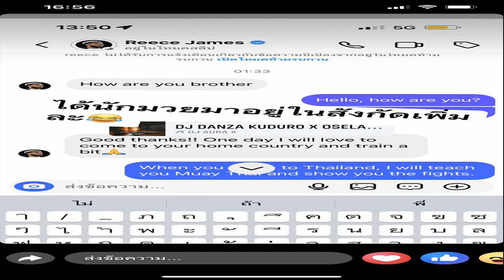ชูศักดิ์ แนะ หน่วยงานรัฐ มุ่งขับเคลื่อนบริการราชการสะดวก ย้ำลดขั้นตอน อุปสรรค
25 ก.ย. 2567
14:34 น.
ชูศักดิ์ แนะ หน่วยงานรัฐ มุ่งขับเคลื่อนบริการราชการสะดวก ย้ำลดขั้นตอน-อุปสรรค-เพิ่มความสะดวก รวดเร็ว เข้าถึงง่าย

เมื่อวันที่ 25 ก.ย.67 ที่รร.อัศวิน แกรนด์ คอนเวนชั่น กรุงเทพฯ นายชูศักดิ์ ศิรินิล รมต.ประจำสำนักนายกรัฐมนตรี เป็นประธานในพิธีมอบโล่และตรารับรองมาตรฐานการให้บริการของศูนย์ราชการสะดวก (GECC) ประจำปี พ.ศ. 2567 จำนวน 617 ศูนย์ โดยมีนายธีระพงษ์ วงศ์ศิวะวิลาส ปลัดสำนักนายกรัฐมนตรี นางอารีย์พันธ์ เจริญสุข รองเลขาธิการสำนักงานคณะกรรมการพัฒนาระบบราชการ (ก.พ.ร.) ผู้บริหารและผู้แทนหน่วยงาน ที่ได้รับโล่การรับรองมาตรฐาน การให้บริการของศูนย์ราชการสะดวก
นายชูศักดิ์ กล่าวว่า ขอแสดงความยินดีกับทุกหน่วยงานที่ได้รับโล่และตรา การรับรองมาตรฐานศูนย์ราชการสะดวกและขอชื่นชม ที่มีความมุ่งมั่นในการพัฒนาให้บริการประชาชน สร้างความพึงพอใจและประโยชน์ที่ประชาชนจะได้รับจากหน่วยงานของรัฐ โดยรัฐบาลมุ่งหวังที่จะพัฒนาระบบราชการ ให้เป็นราชการทันสมัยในระบบดิจิทัล ปรับขนาดให้มีความคล่องตัว เพิ่มประสิทธิภาพและประสิทธิผล ในการใช้งบประมาณและการปฏิบัติราชการ เน้นใช้เทคโนโลยี เพื่อเพิ่มประสิทธิภาพบุคลากรภาครัฐเป็นคนดีและเก่ง มีคุณธรรม มุ่งมั่นและมืออาชีพ โปร่งใสและตรวจสอบได้
รวมทั้งยกระดับการบริการภาครัฐให้ตอบสนองความต้องการของประชาชน มากยิ่งขึ้น ปรับบทบาทภาครัฐเป็นการส่งเสริมสนับสนุน การอำนวยความสะดวก และการกำกับกฎกติกา เพื่อให้ประชาชนและเอกชนได้รับบริการที่สะดวก รวดเร็ว พร้อมทั้งลดกฎหมายและขั้นตอนที่ไม่จำเป็น เพื่อไม่ให้ภาครัฐเป็นอุปสรรคของภาคธุรกิจ หรือขัดขวางการเจริญเติบโตทางเศรษฐกิจของประเทศ จึงต้องอาศัยการบูรณาการจากทุกหน่วยงานภาครัฐ พัฒนาและยกระดับ หน่วยงานให้สอดคล้องกับทิศทางการขับเคลื่อนประเทศ โดยเป็นส่วนสำคัญในการส่งเสริมให้การบริการประชาชนเกิด ความสะดวก รวดเร็ว เข้าถึงง่าย ตามปรัชญาและ หลักเกณฑ์ของความเป็นศูนย์ราชการสะดวก
“ขอให้หน่วยงานของรัฐ ในฐานะผู้ให้บริการ และเจ้าหน้าที่ทุกคน มุ่งมั่นพัฒนา ปรับปรุง และรักษามาตรฐานการให้บริการประชาชนตามโครงการ ศูนย์ราชการสะดวกไว้ให้ยั่งยืนตลอดไป รวมถึงพัฒนาแนวทาง หรือนวัตกรรมใหม่ๆ มาปรับใช้ในการบริการประชาชน เพื่อพัฒนาการบริการสู่ความเป็นเลิศและคำนึงถึงความเหมาะสม ร่วมกับบริบทของสังคมหรือผู้รับบริการ ซึ่งจะทำให้ผู้รับบริการ เข้าถึงการให้บริการของหน่วยงานรัฐได้อย่างแท้จริง และขอเชิญชวน ให้หน่วยงานของรัฐเข้าร่วมโครงการศูนย์ราชการสะดวก เพื่อพัฒนาการให้บริการและปรับเปลี่ยนภาพลักษณ์ของ หน่วยงานของรัฐเข้าสู่การให้บริการที่สะดวก รวดเร็ว เข้าถึงง่าย และสร้างความประทับใจในการให้บริการของหน่วยงานของรัฐต่อไป